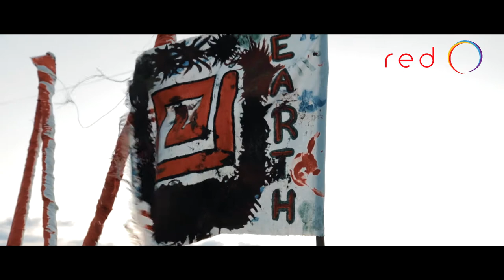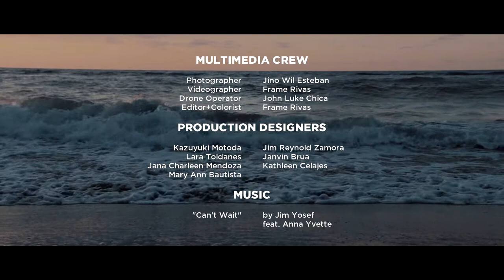RHYTHM FEST 2019 HIGHLIGHT REEL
2nd Annual Arts and Music Festival
An Event Produced by the Local Government of Ilocos Sur and Honorary Governor Ryan Singson

A Project organised by Kinetix Creations
Ads and Creatives by Grafik Crowd
Artist and Performers by RED Models and Talents
Arts and Painters by ArtStockroom
RED Entertainment Group